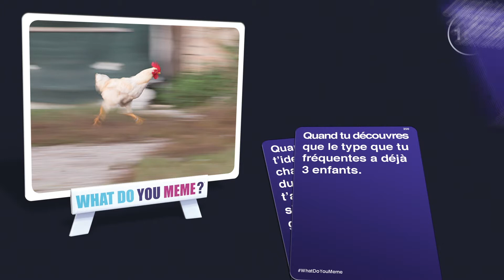What Do You Meme - coq